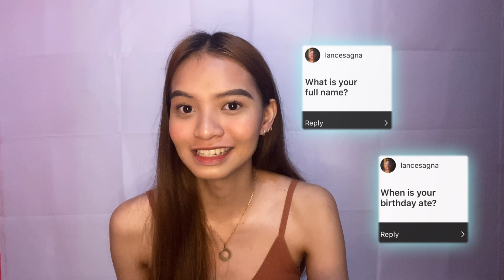Q&A VLOG | Ingrid Mozo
This is my 1st vlog! I hope you enjoyed it!

lovelots ❤️